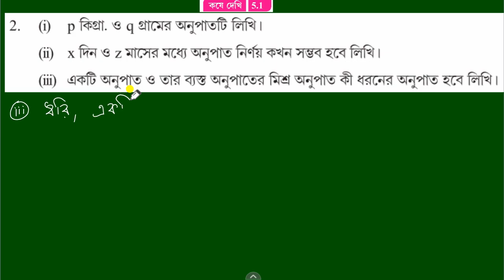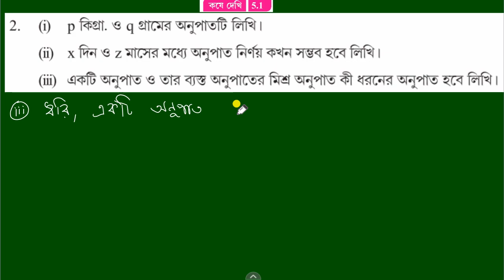WBBSE,MATHS,CLASS-X,CHAPTER-5,KOSE DEKHI-5.1 ,Q.NO-2(i),(ii)&(iii) কষে দেখি -5.1,অনুপাত ও সমানুপাত